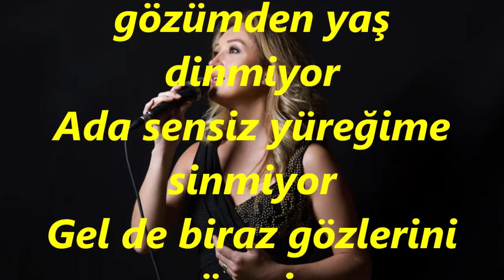Çiğdem YARKIN-Semâlardan Güneş Hâlâ İnmiyor (NİHAVEND)R.G.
SOLİST:
*ÇİĞDEM YARKIN*
VİDEOYU YAPAN
*RECEP GAYRETLİ*
GÜFTE: A.REFİK ALTINAY
BESTE: MISIRLI İBRAHİM EFENDİ
USUL: SOFYAN
MAKAM: NİHAVEND
Semalardan güneş hala dinmiyor
İçim mahzun gözümden yaş dinmiyor
Ada sensiz yüreğime sinmiyor
Gel de biraz gözlerini göreyim
Mimoza'dan sana çelenk öreyim.